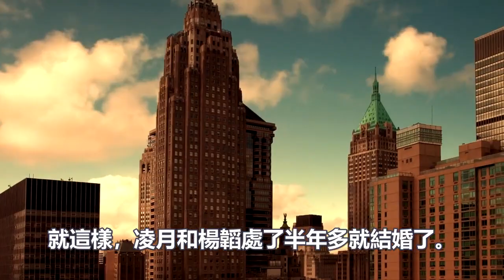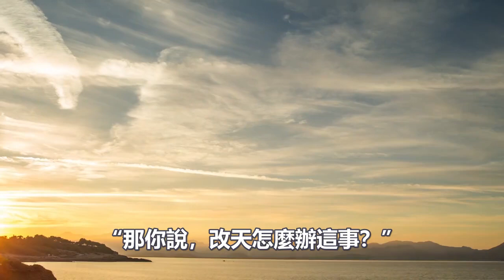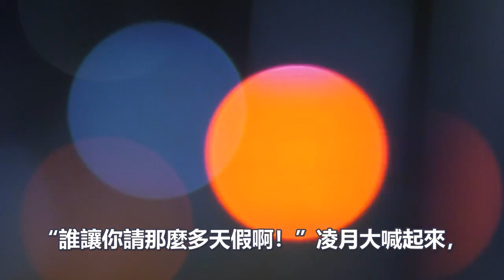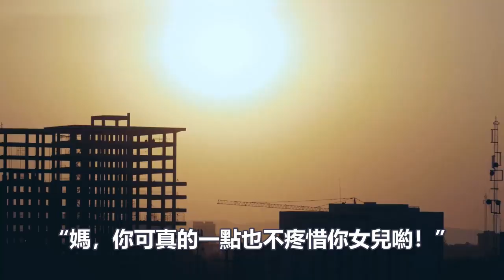摳門老公連3千都不願給我媽，離婚時竟大方給我20萬，我媽大笑拿出一張紙，我跪地痛哭求原諒